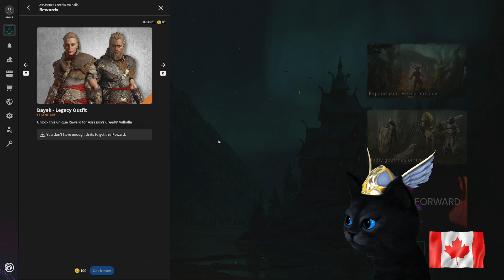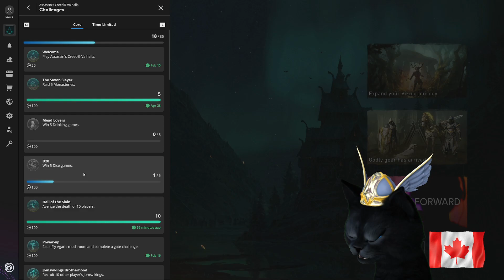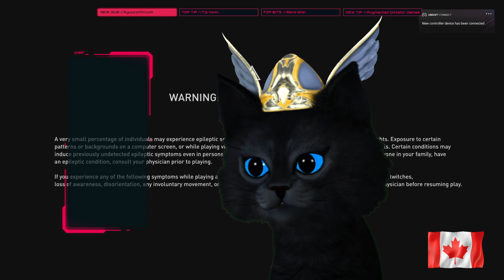[Part 4/4] Ninja Pirate Viking Feline Assassin Time!